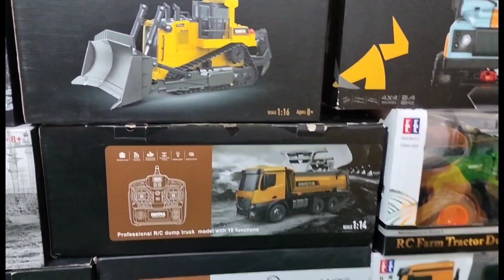Big Dump Truck, Pesawat Terbang, Mobil Derek,Tracktor, Mobil Box, Truk Towing, Mobil Remote Control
Salam
Afis Toys Official